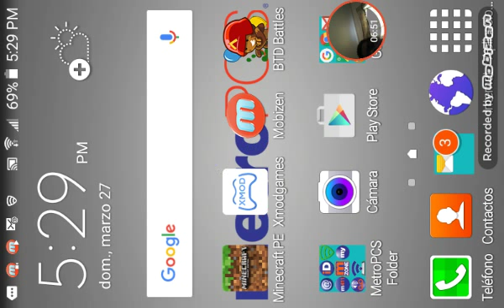Playing with my mom part 1